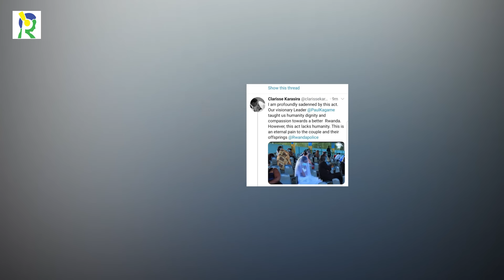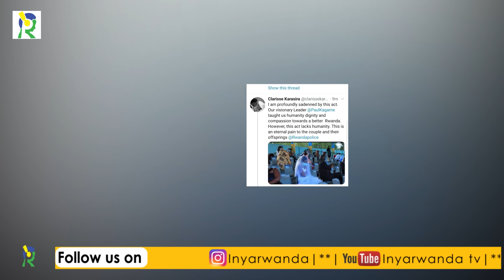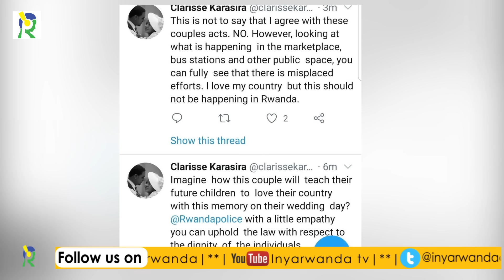Mu marira menshi Clarisse Karasira agize icyo asaba Police ku bageni barajwe muri stade/ agatimba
Mu kiganiro na InyaRwanda.com, Clarisse Karasira yagize ati: "Icya mbere ni ugusaba, ni ukugaragariza urwego rwa Police yacu dukunda kandi rwose twubaha, ...